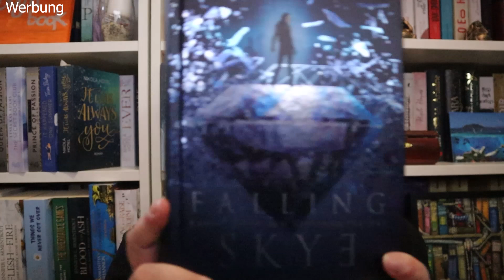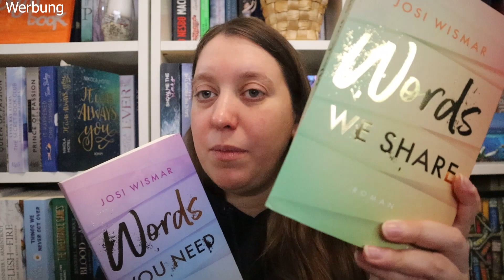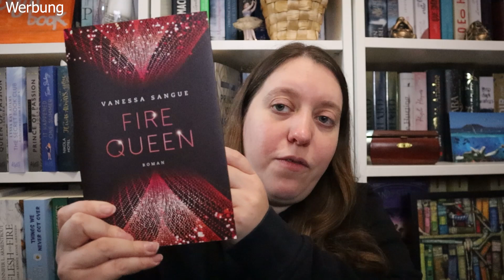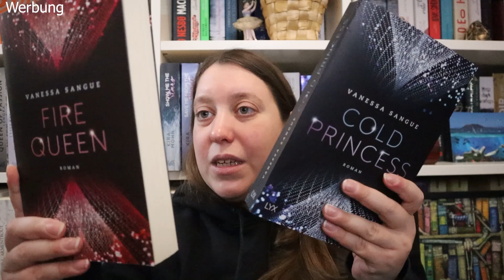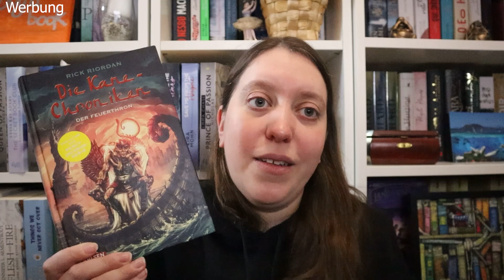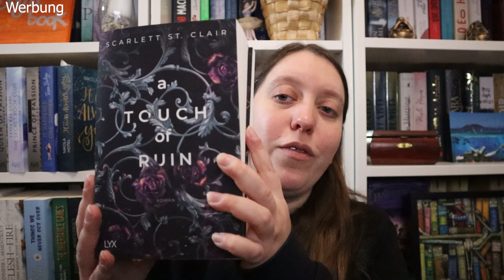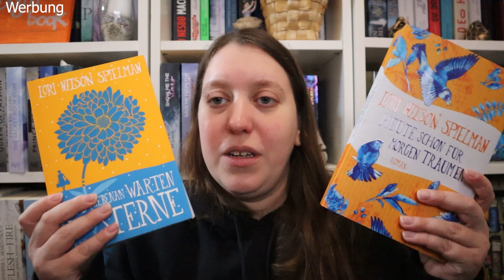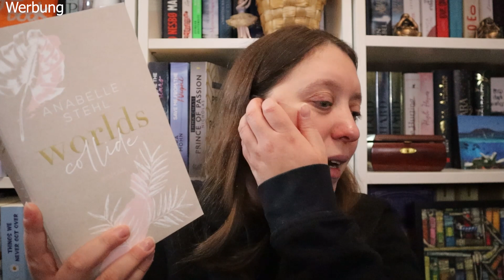Leseliste Januar 2023 | Want to Read für den Jahresbeginn | janina_liest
Mein erstes Want To Read seit Jahren! Schreibt ihr Euch Leselisten?

Bücher:
Cold Princess

Fire Queen

Impressum: Auf Anfrage